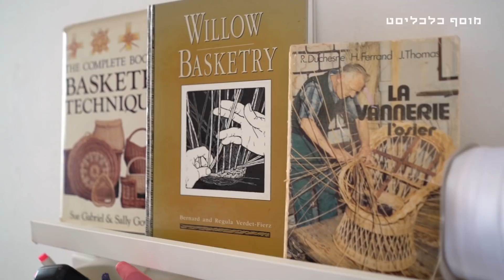המשוגעים לדבר: לא כדאי לרבע את התינוק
שושי רפפורט איבדה את עבודתה ומצאה את עצמה בבית עם תינוקת.
בתור תחביב היא קלעה לבתה עריסה מענפי ערבה, שנועדו לשחזר משהו מחוויית הרחם.
אחרי שהבת גדלה והעריסה הועמדה למכירה, היא שמה לב לעניין סביב המכירה והחליטה
לפתוח עסק ולעסוק בקליעת עריסות תינוק.

קרדיטים:
במאי: מאור שלום סויסה | צלם: ניב מוסמן | עריכת וידאו: ג'יימי לוינקינד | עוזרת עריכה: רוני מגורי ג'יימס | כתבת: רוני דורי | עיצוב והנפשה: זהר שרעבי | הפקה: חן גור אריה | עורך אחראי: אמיר זיו